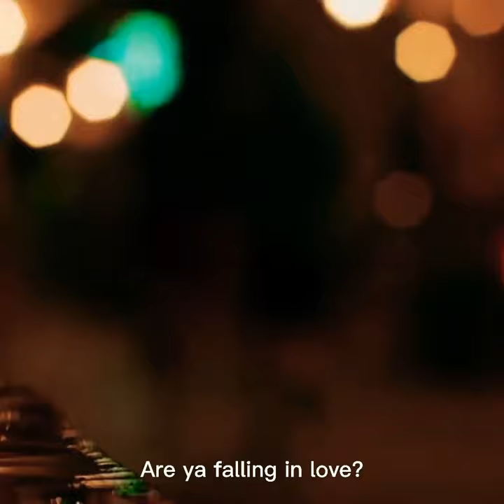the girl from nowhere fmv ( nanno × tk ) - a new kind of love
source : the girl from nowhere season1 ep 8 (thai drama )

short edit made by me (crona xxx)

pairing : nanno × tk

song : a new kind of love by frou frou

( tik tok song - are you falling in love )

this disclaimer appears on content  that uses someone else’s copyrighted content.